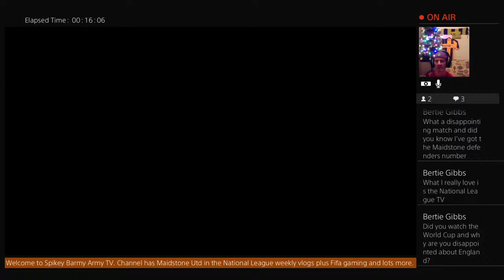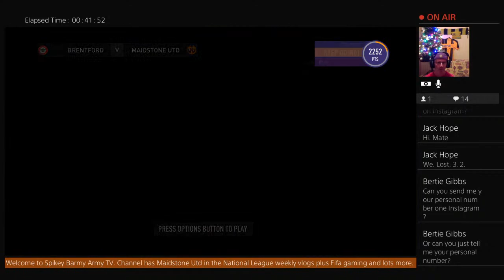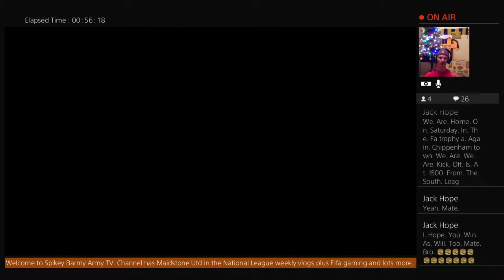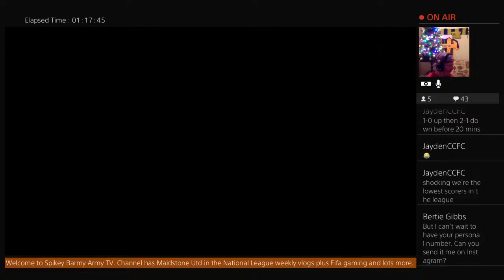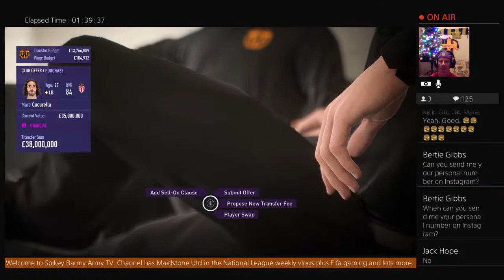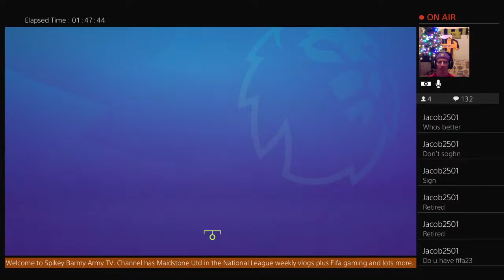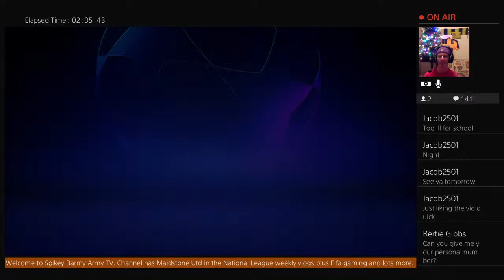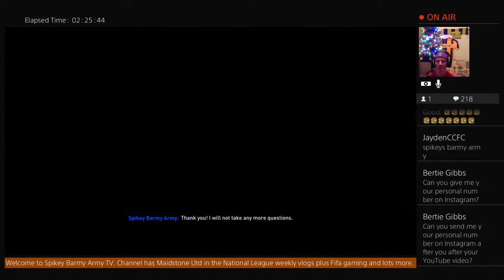Fifa 22 Maidstone Utd Create club Career. FC Porto Champions league Group stage & C Palace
Welcome all to Spikey Barmy Army TV.  Vlogs on Maidstone Utd home and away days in amongst the fan base on the terraces in the National League, top tier of non league Football.
Other non league games when Maidstone don’t play.
PlayStation 4 gaming on Fifa.